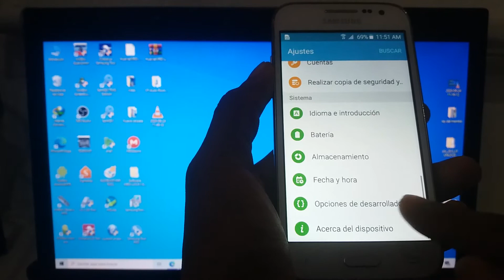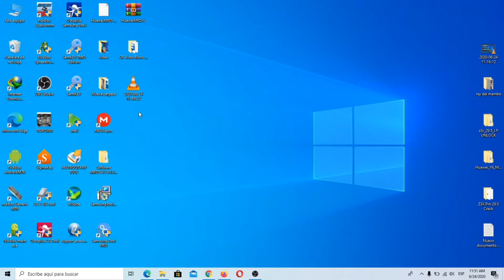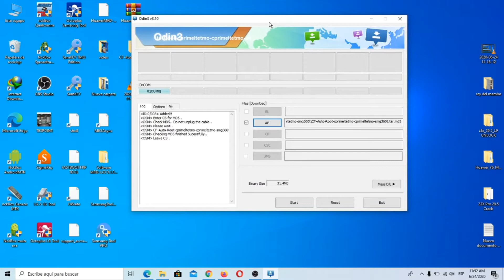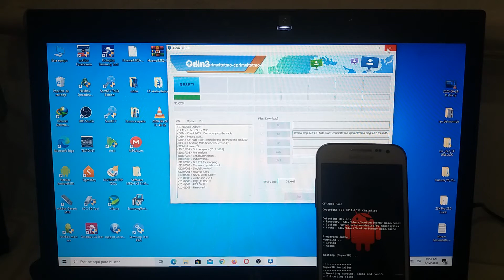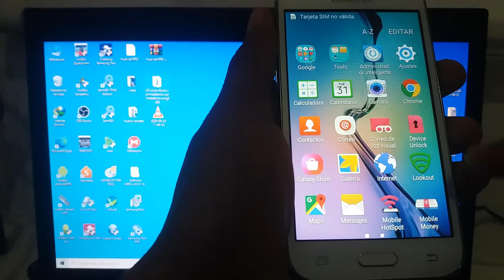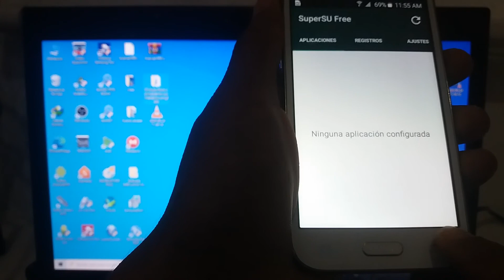ROOT SAMSUNG G360T, G360T1, CORE PRIME CON ODIN /2020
Rootear samsung g360t y g360t1

🔥 *J.F UNLOCK * 🔥

🔥 * SERVICIO DISPONIBLES * 🔥

🔰Créditos🔰
🛑Samhub
🛑RDPOWERPLUS
🛑RDPOWERLG
🌟The Magic Tool
🌟Motokey
🌟Chimera
🌟Octoplus
🌟Z3X
🌟Samkey
🌟King Unlock
🌟T-unlock
🌟Global Unlocker

 🔰Activaciones🔰
🛑RDPOWERLG
🛑RDPOWERPLUS
✅Sigma Pack 1,2,3,4,5
✅Nck
✅Umt
✅Z3x
✅Octoplus
✅Unlock Tool
✅Smart Clip
✅EFT
✅Samfirm

 🔰Varios🔰

🛑Liberación Remota

video/Ultima Actualización SAMSUNG FRP TOOLS V2.7/ Fácil de usar, múltiples operaciones. cubre hasta 15000 modelos.